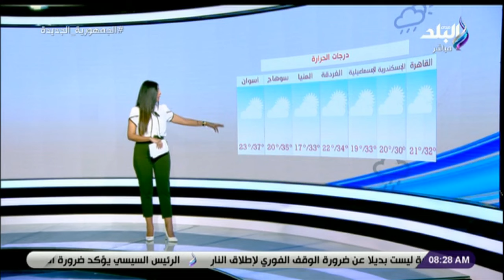صباح البلد | الحلقة الكاملة 6-11-2023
حلقة اليوم 6 نوفمبر 2023 من برنامج صباح البلد وفيها تحدث الدكتور حسام سلام عن كيف حافظت الدولة على استقرار أسعار اللحوم خلال الفترة الأخيرة،والدكتور حسام سلام يوضح دور الزراعة فى تحسين سلالات الجاموس المصري،و الدكتور حسام سلام يوضح أهمية مراكز تجميع الألبان،والحكومة تعلن الانتهاء من إعداد منصة إلكترونية للحصول على الرخصة الذهبية،و قالت غادة جابر قطاع النقل شهد طفرة كبيرة خلال السنوات الأخيرة،و ‏الخارجية مطالبة وزير إسرائيلي إلقاء قنبلة نووية على غزة دليل انحراف وتطرف،و رصد أسعار الذهب والعملات اليوم،و رصد حالة الطقس اليوم

صباح البلد برنامج صباحي يتضمن العديد من الفقرات التي تهم المشاهد المصري بما يتابع من أخبار سياسة واقتصاد ,الصحة والجمال، الرياضة وتمارين صباحية، و نشرة أخبار الصباح التي تعتمد على أخبار المرور والطرق في مصر والجيزة و النشرة الجوية ودرجات الحرارة في مختلف محافظات مصر وأبرز عناوين الصحف ومناقشتها. ويشارك في تقديمه هند النعسانى، فرح سعيد، لميس سلامة، رشا مجدي وداليا أيمن. فاتن عبدالمبعود